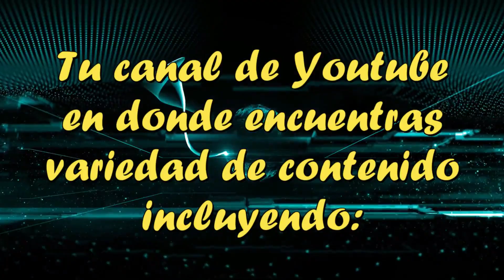Presentación del canal v2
Una pequeña renovación al vídeo de presentación del canal ya que el anterior ya tenía 3 años desde que lo hice.
Espero que les guste la nueva presentación aunque utilizo el mismo tema que el anterior, no hacía falta gran cambio.